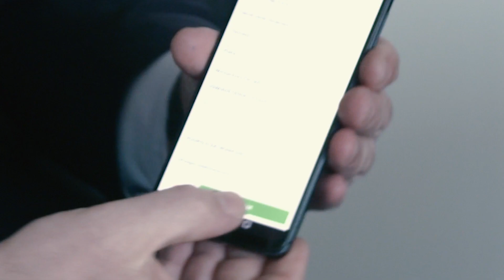Polski Związek Piłki Nożnej wdraża podpis elektroniczny Autenti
Polski Związek Piłki Nożnej jest największym, a zarazem jednym z najstarszych polskich związków sportowych. Wychodząc naprzeciw innowacjom i nowym technologiom, PZPN zdecydował się na wdrożenie podpisu elektronicznego Autenti. E-podpis jest już używany do wewnętrznego obiegu dokumentów w centrali oraz w kontaktach m.in. z Wojewódzkimi Związkami Piłki Nożnej oraz klubami.